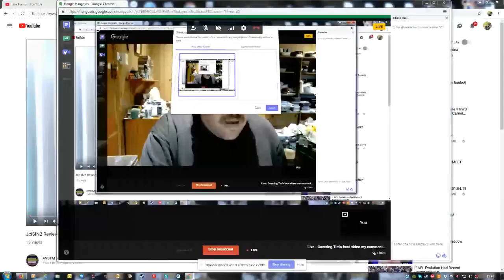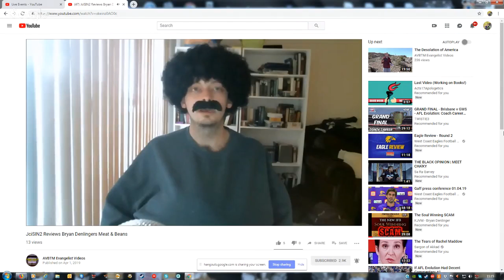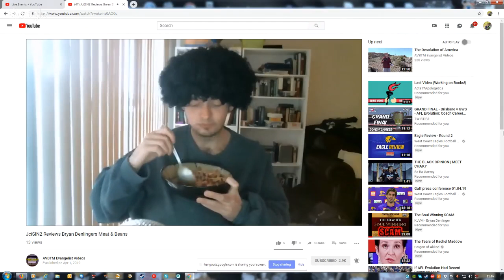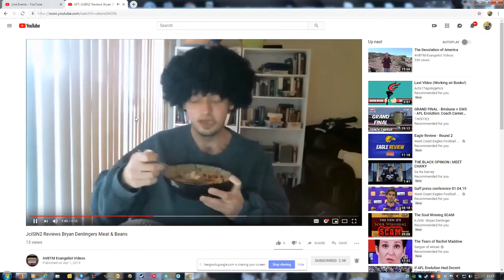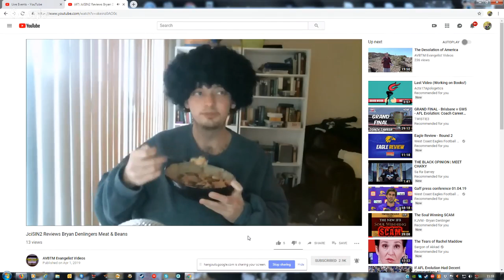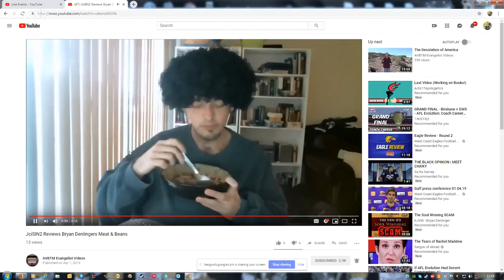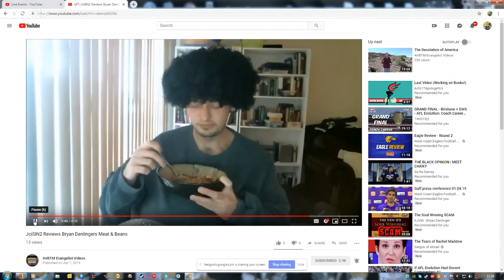Live - Covering Tim's food video my commentary